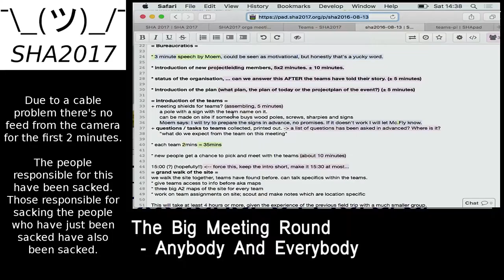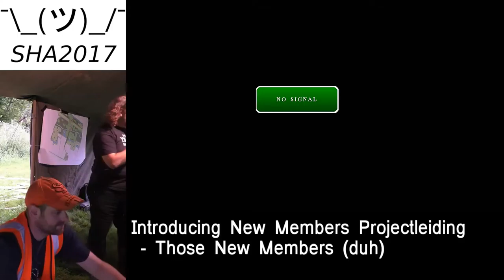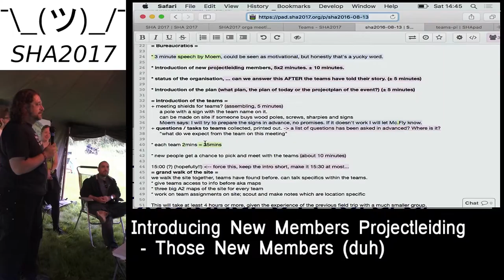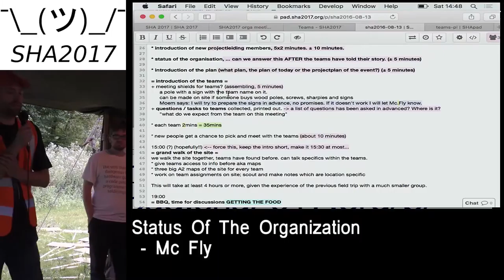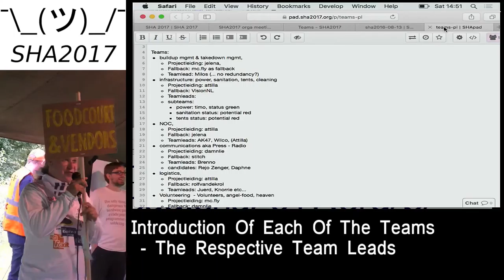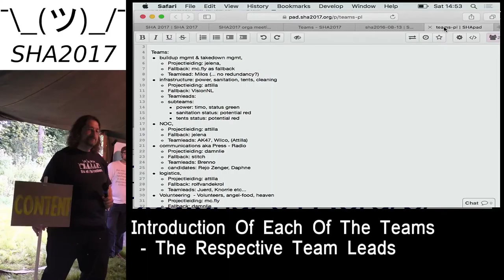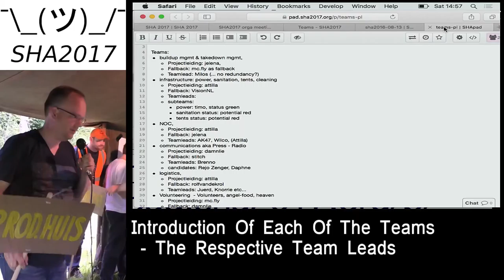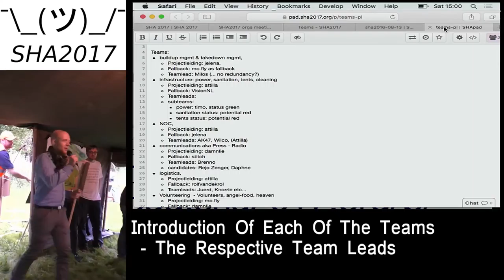SHA2017 Orga Meet - 13 aug 2016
Recording of the SHA2017 orga meet held at Scoutinglandgoed Zeewolde, the planned location for SHA2017.
The plan McFly is gesturing at is the plan you can find on that same page, but rotated meaning the entrance is at the bottom and the river at the top.